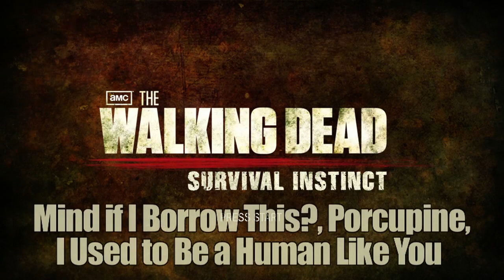AH Guide: The Walking Dead: Survival Instinct - 3 Achievements | Rooster Teeth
Ray and Michael show you how to get the "Mind if I Borrow This?", "I Used to Be a Human Like You", and "Porcupine" achievements in The Walking Dead: Survival Instinct for the Xbox 360.